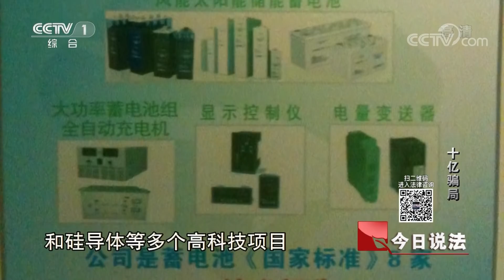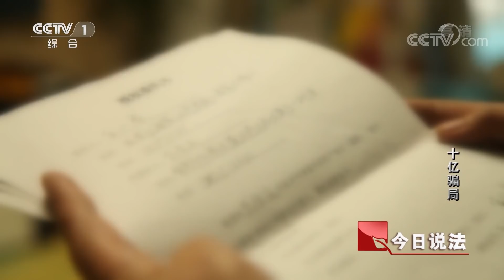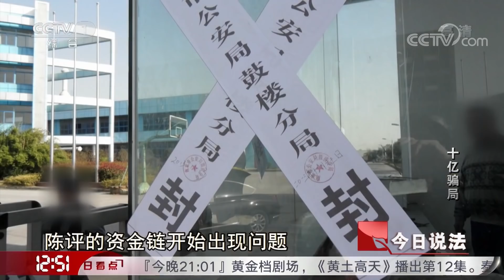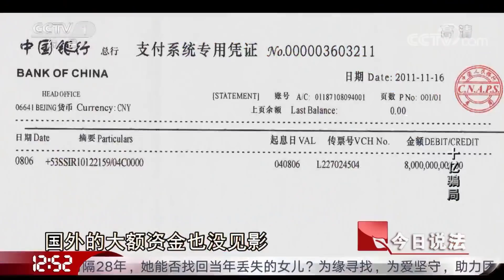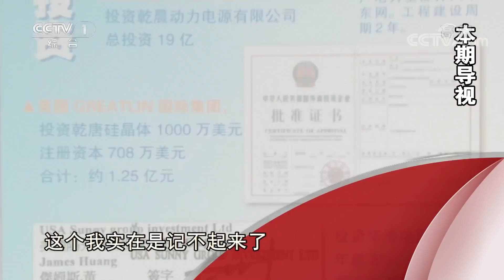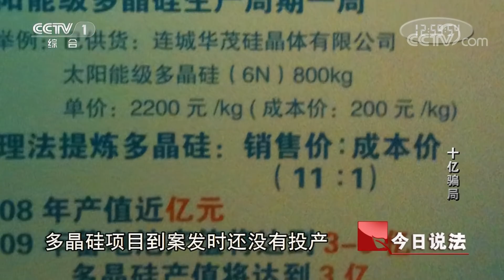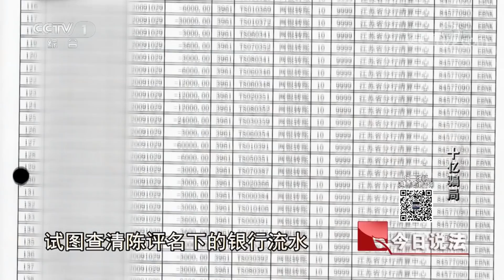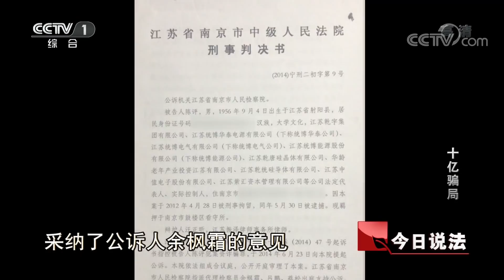《今日说法》《看得见的正义》之十亿骗局：企业家 “回报”社会令众百姓倾家荡产 美丽检察官无所畏惧为群众讨回公道 20181113 | CCTV今日说法官方频道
本期节目主要内容： 嫌疑人陈评被抓前，是南京市一家集团公司的总裁，坐拥三亿资产，十几家公司，作为一名“企业家”，陈评开始“回报”社会，可他“回报”社会的方式不是让你获利，而是让你倾家荡产。美丽检察官无所畏惧，帮助受骗群众讨回公道。 （《今日说法》 20181113 特别节目《看得见的正义》 十亿骗局）